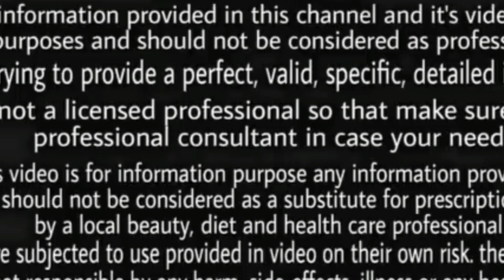पेन्स का ढीलापन टाइमिंग की समस्या पहली खुराक में असर देखें|Benefits of Wild Mustard Seeds in Hindi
पेन्स का ढीलापन टाइमिंग की समस्या पहली खुराक में असर देखें। पेन्स का ढीलापन टाइमिंग की समस्या पहली खुराक में असर देखें। पेन्स का ढीलापन टाइमिंग की समस्या पहली खुराक में असर देखें। पेन्स का ढीलापन टाइमिंग की समस्या पहली खुराक में असर देखें। पेन्स का ढीलापन टाइमिंग की समस्या पहली खुराक में असर देखें। पेन्स का ढीलापन टाइमिंग की समस्या पहली खुराक में असर देखें।
हुलहुल के बीज के है कामल के फायदे।